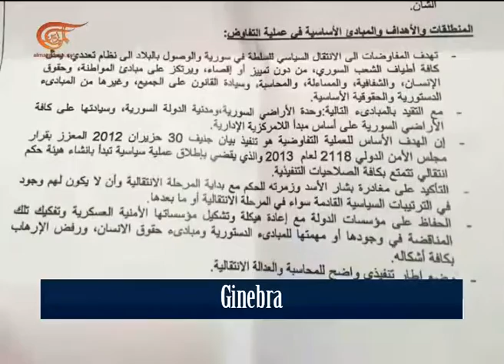Newscast | Resumen del Noticiero | 2016-03-20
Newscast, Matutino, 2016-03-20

Resumen del Noticiero